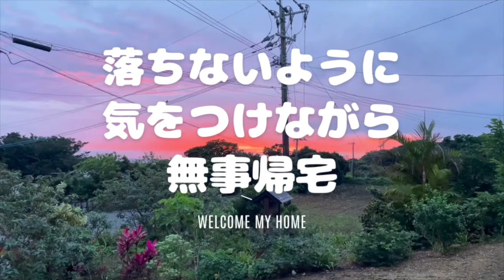🌺徳之島でお見合い大作戦？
【MARUHACHI】
🏝️徳之島の隠れ家
無化調にこだわったオリジナルカレー
ヴィーガン対応・自家焙煎コーヒー
冷凍カレー通販・BBQ・貸切・各種イベント
キッズ席・庭席あり🐋
🐳冬場はお店からクジラがみれます
お店からプライベートビーチに直結

《住所》
〒891-7111
鹿児島県大島郡徳之島町徳和瀬1933-3
《営業時間》
Lunch 11:00~17:00
Dinner 18:00~22:00
《定休日》
木曜日
金曜日はdinnerのみOpen